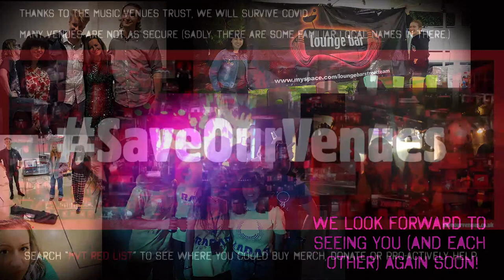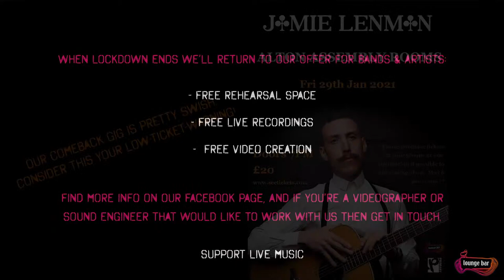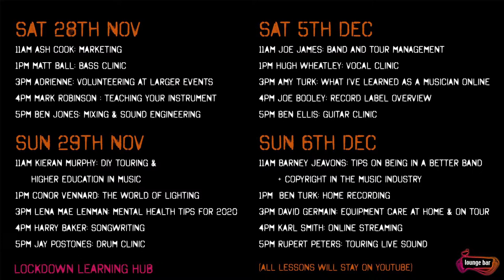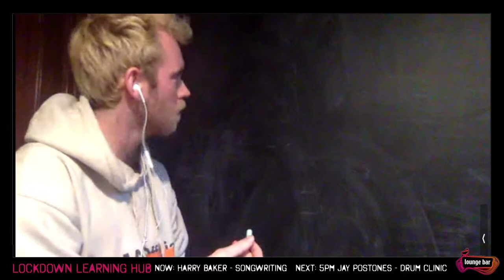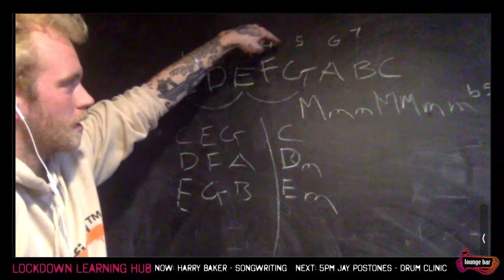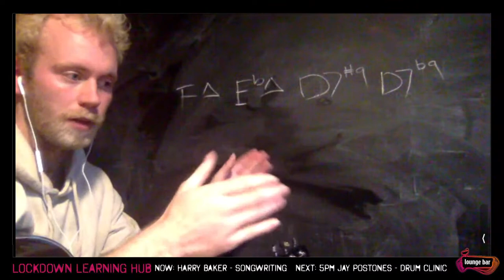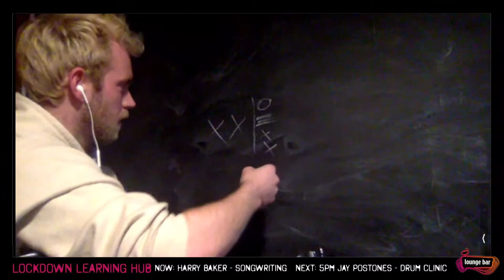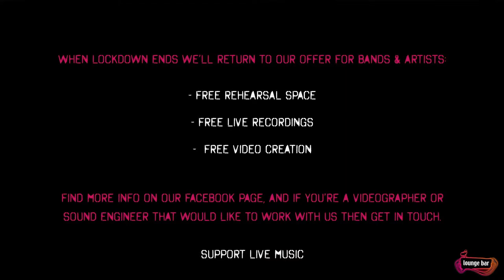Lounge Bar Learning Hub Day 2 (full stream)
Welcome to our second day of classes!  Our schedule for today will be:

Sun 29th Nov:
11am Kieran Murphy: DIY Touring & Higher Education In Music
1pm Conor Vennard: The World Of Lighting
3pm Lena Lenman: Mental Health Tips for 2020
4pm Harry Baker: Songwriting
5pm Jay Postones: Drum Clinic